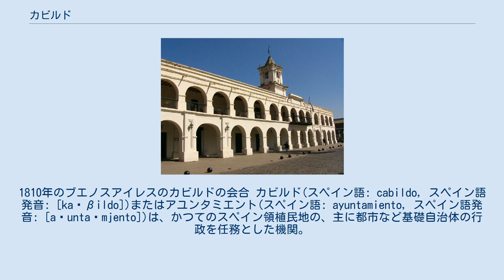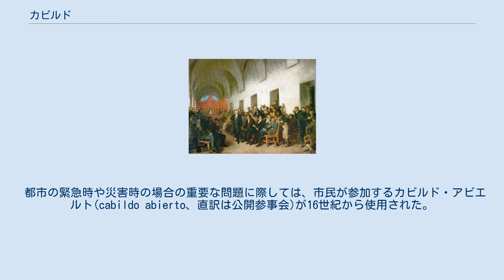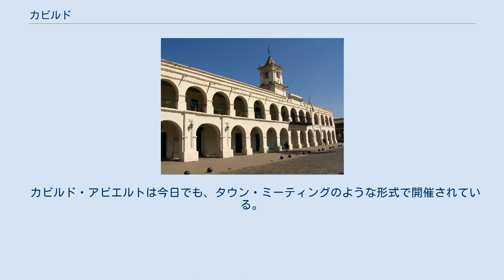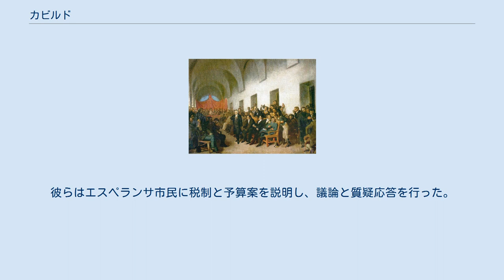カビルド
1810年のブエノスアイレスのカビルドの会合 カビルド(スペイン語: cabildo, スペイン語発音: [kaˈβildo])またはアユンタミエント(スペイン語: ayuntamiento, スペイン語発音: [aʝuntaˈmjento])は、かつてのスペイン領植民地の、主に都市など基礎自治体の行政を任務とした機関。
日本語では市参事会と訳される。
 カビルドは時に任命されたり選出されたりとまちまちだが、土地を所有するすべての世帯主の代表と考えられた。
植民地のカビルドは、もともと中世のカスティーリャで発展していたものと本質的には同じである。
カビルドは自治体(と世帯)の法定代理人であり、コンキスタドールが征服した当初から植民地に導入された。
 カスティーリャのカビルドは、古代ローマのムニキピウムやキウィタスに類似点が見られるが、中世に独自の発展をした。
西ローマ帝国の崩壊と西ゴート王国の創立で、古代の地方自治政府は消失した。
多くの地域で、周りの政治的不安定から脱出しようとして、人々は自らを大土地所有者に委託し、地主の保護のために兵役や労務を交換し始めた。
この過程は最終的に荘園の成立と封建制につながった。
かつての制度の残る場所(territorium)には、西ゴートの王が官吏を派遣した。
ウマイヤ朝の時代になると、新たな支配者もまた、都市の問題を管理するさまざまな司法官を任命した。
カーディーがシャリーア法のもとで裁判をし、サヒーブは都市生活の様々な分野(スークや警察など)を管理した。
 カビルドはレコンキスタの過程で徐々に進化し始めた。
要塞化された地域が都市の中心となったり、古い都市が拡大するキリスト教の王国(ポルトガル、レオン、カスティーリャ)に編入されたりするに従って、王(と時には地方の領主)は様々なレベルの自治権と独自の一連の法律(fueros)を都市に与え、古代のterritoriumに類似した行政の中心とした。
一般的に自治体政府は、都市の財産を所有するすべての男性に開かれた評議会(consejo)と、王の代理として、また都市の防衛を組織するため任命された貴族で構成された。
13世紀までに、これらの開かれた評議会は大きすぎて扱いにくくなり、カビルドやアユンタミエントというより小さな機構に代えられた。
カビルドは都市の財産の所有者に選出された一定数のレヒドール(regidor、訳語は参事会員)で構成された。
この新しい機構が14世紀終わりまで恒久的な形態をとった。
同様の過程で、隣接するアラゴン王国でも異なる属性と構成の自治体の評議会の形態が発展した。
 アルゼンチン、サルタのカビルド スペインは、新大陸におけるインディオの行政府のスペイン化を目的として、1530年ごろからゴベルナドール(総督)という行政長の職を先住民のコミュニティに置き始めた。
ゴベルナドールの職位は、当初カシケが兼任したが、16世紀半ばからは副王が任命したり、民選されたりするようになった。
この過程と並行して、スペインの地方自治体(ムニンシピオ)を参考にして先住民コミュニティの再編が行われ、その一環として16世紀半ばからカビルドが設置された。
カビルドはゴベルナドールによって統括された。
カビルドの機能の多くは、かつてのインディオ社会におけるトラトアニが果たしていたものであり、インディオにとっては全く新しいというものではなかった。
ゴベルナドールやカビルドの権力は絶対的ではなく、コレヒドールや修道士がしばしば行政に介入した。
 植民地では、民選のレヒドールの大半はエンコミエンドロであった。
16世紀半ばまでに、カビルドの官職は売買されたり世襲されたりするようになった。
クリオーリョは、より高い官職に就くことを許可されなかったが、カビルドのメンバーにはなることができた。
 理論上、アメリカ大陸とフィリピンのスペイン領植民地のすべての自治体にカビルドがあった。
自治体は都市だけとは限らず、周辺の土地も含まれ、すべての土地は最終的には自治体に割り当てられた。
通常カビルドは現地の法律を作り、アウディエンシアの長官(プレジデンテ)に報告した。
カビルドはいくつかの官職で構成された。
都市の大きさや重要性によって異なるが、4名から12名のレヒドールがいた。
レヒドールたちは単に審議官であるだけではなく、彼らの間で業務を分割し、領地の行政を全て共有した。
当初レヒドールはすべての世帯主から選出されたが、中世後期には、これ...